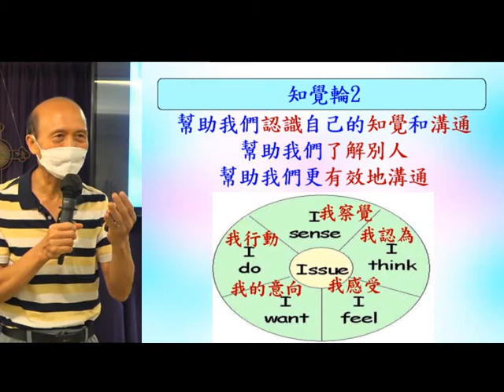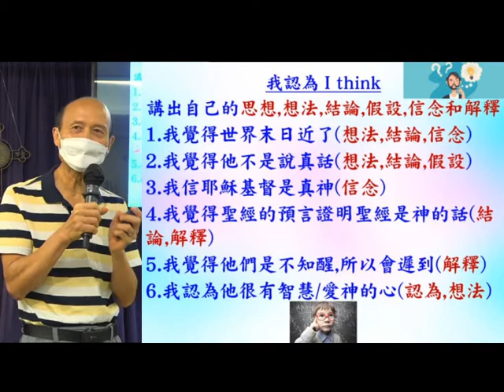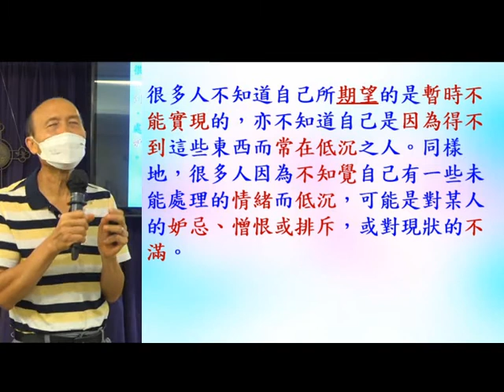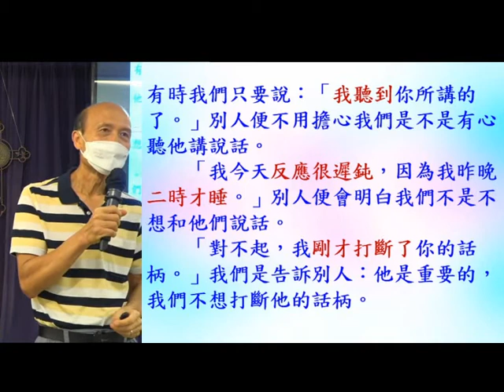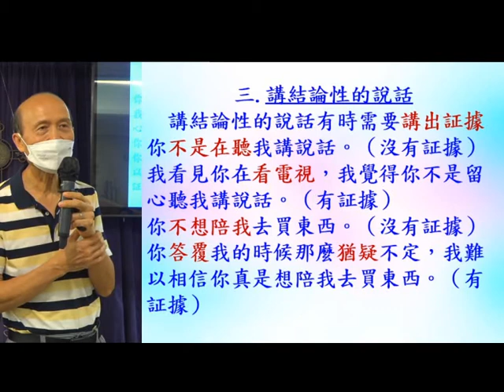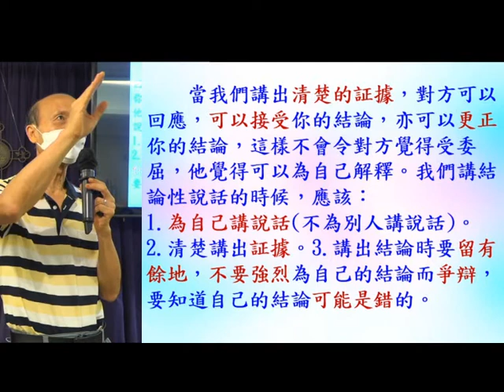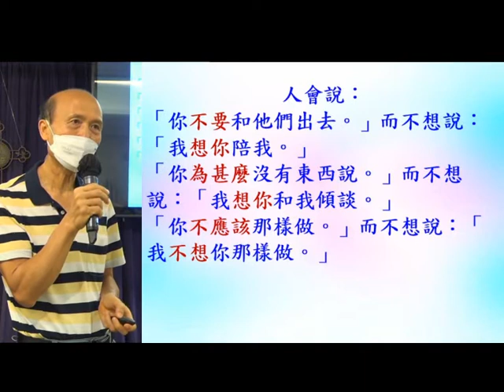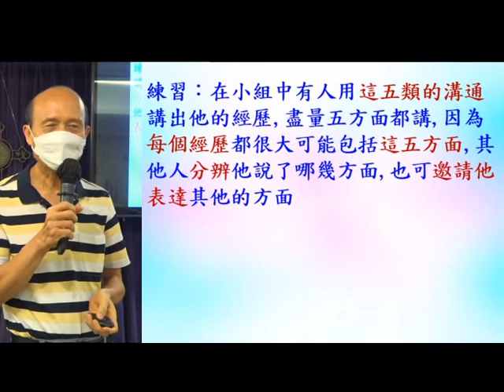知覺輪(2) - 10.10.2021 - 葉牧師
知覺輪(2)

1. 與主的關係：怎樣建立與主相愛的關係，怎樣從主的愛得力，怎樣深信神的供應和計劃。
2. 處理生命：怎樣不被人、罪、負面思想情緒和潛意識、婚姻和生活的問題、和侍奉的問題影響。
3. 進入不同層次的侍奉：侍奉可以由簡單的生活見證，到建立別人的靈命，或進入策略性的侍奉。

《輕鬆得勝》的特色：
1. 一目了然：簡單知道怎樣處理和發揮生命。
2. 有實際可行的方法：我和很多人曾20年實際地應用。
3. 可以輕鬆喜樂地得勝：可以在恩典中輕鬆喜樂地處理任何問題，不需要在壓力下成長。因為耶穌的軛是容易的，而神喜悅我們任何真心的努力。
4. 活出《輕鬆得勝》並不太難：處理和發揮生命並不是遙不可及。